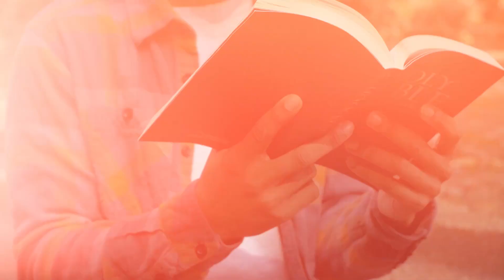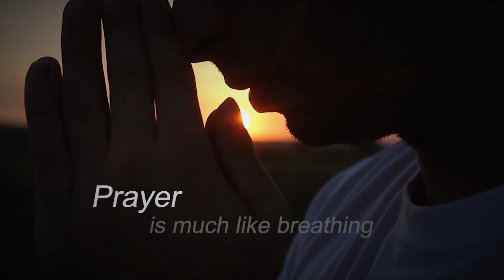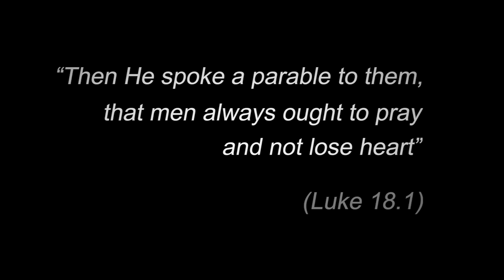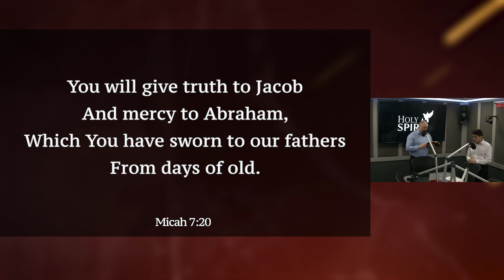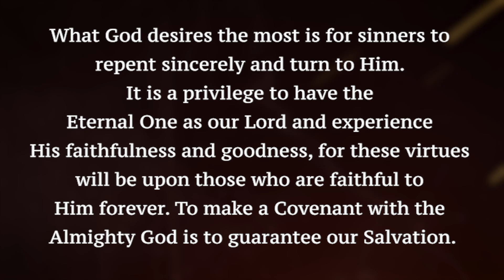Be Inspired | WEDNESDAY | 23 September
Watch Be Inspired tonight, where you will hear another inspiring testimony of the impossible becoming possible. We will also seek the presence of God.